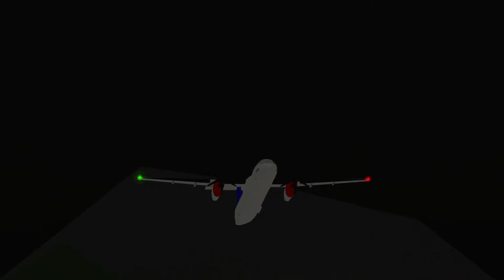PTFS Pro Plane Spotting!!!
Thanks, Cole